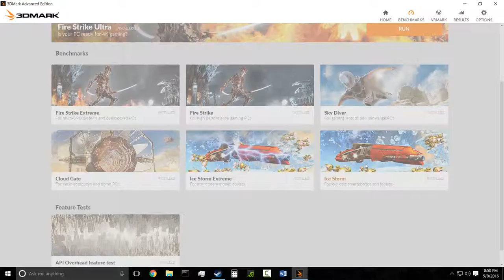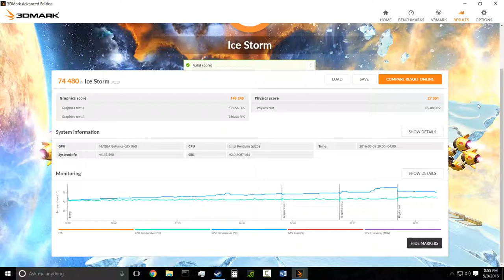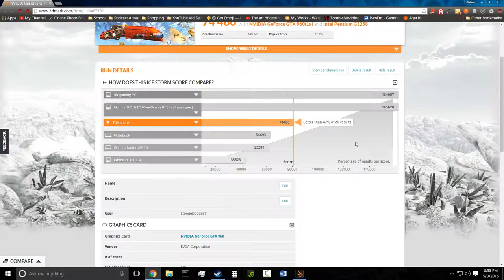3DMark Ice Storm Benchmark (Pentium G3258 @3.2GHz | GTX 960 4GB)